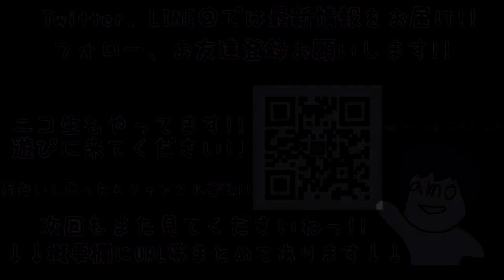【実況】ポケットモンスターサファイア それでもメスにかこまれたいっ！ Part8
デボンのシャチョさんに頼まれた任務を遂行すべくムロタウンに向かった一行。そこで新たなポケモンたちと感動の出会いが待っていた...

動画の感想、おたより、イラスト等々お待ちしております!!